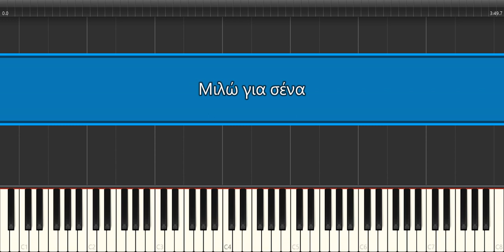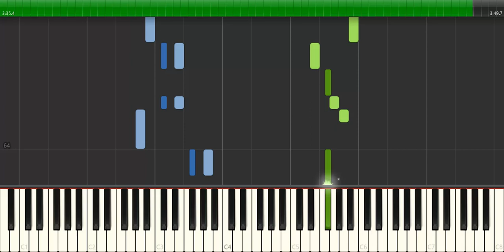Μιλώ για σένα - Παρτιτούρα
Μουσική: Παπακωνσταντίνου Θανάσης
Στίχοι: Παπακωνσταντίνου Θανάσης
Ερμηνευτές: Κανά Μελίνα